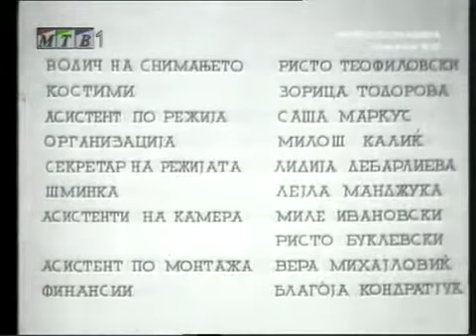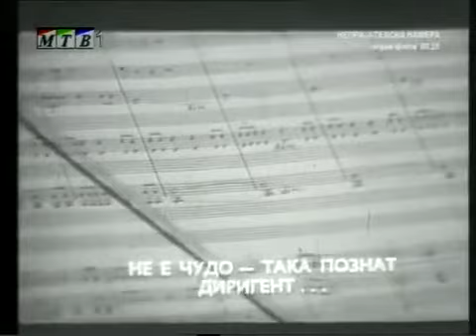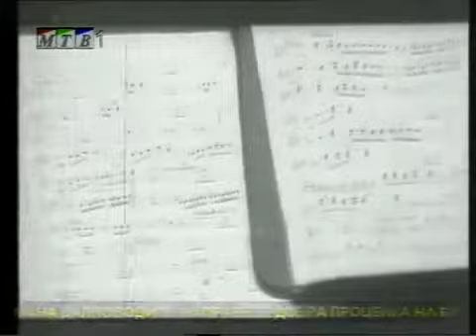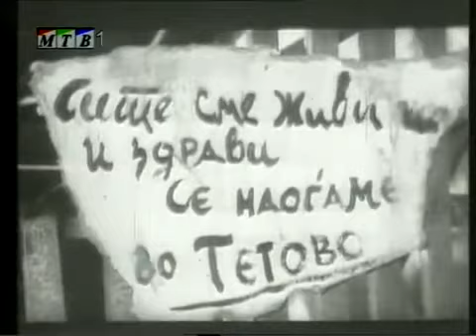Memento - Cijeli film (1967)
Režija: Dimitre Osmanli

Scenarij: Jovan Boškovski
                Taško Georgievski

Uloge: Renata Freiskorn
             Stevo Žigon
             Dragi Kostovski
             Zlatko Golubović